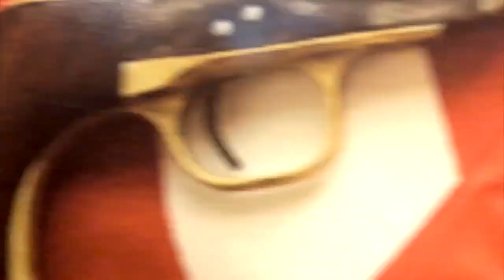Transphobia & Racism Revealed In Pittsburgh Police [Road Reflections]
A Facebook group shows how racist & transphobic Pittsburgh Police really is!